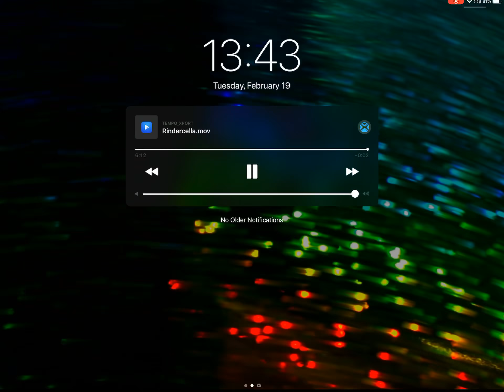Rindercella Rory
On the Pearl P&O Australia